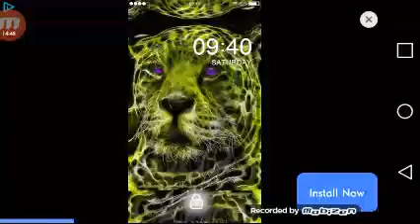Plants vs zombles